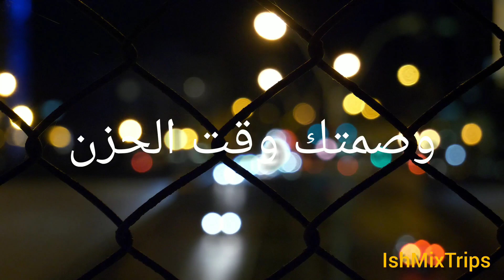الصمت هو أصعب لغة ㅣالصمت أنواع ㅣأجمل اقتباسات وأقوال وحكم عن الصمت ㅣ أجمل حالات واتساب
إنّ الصمت أفضل إجابة رائعة لا يتقنها الآخرون.

The most difficult language is the world is Silence.

Only use silence and smile.
Smile: to solve problems
Silence: to overcome and avoid problems

فلا تتكلم إلا اذا كان كلامك خيرا من صمتك.

Do not speak unless your words are better than your silence.

This production is for entertainement, inspiration, motivation as well as educational purposes only.

This video was compiled and edited by Inshot.

الصمت الصمت
أقوال اقوال
اقتباسات اقتبا